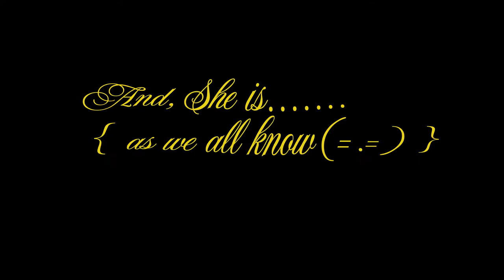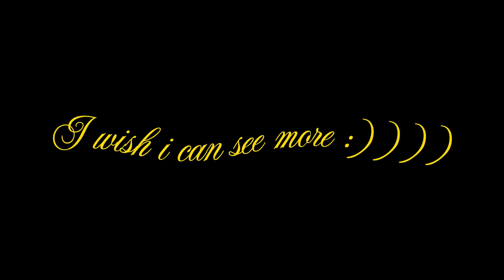Happy Birthday Oh Yumi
Chúc đồng chí thêm tuổi mới  xinh đẹp, gặp nhiều thành công, may mắn trong cuộc sống, mãi là cô bé đáng iu như thế nhé  ^_^
"Xa da dê" :v :v :v